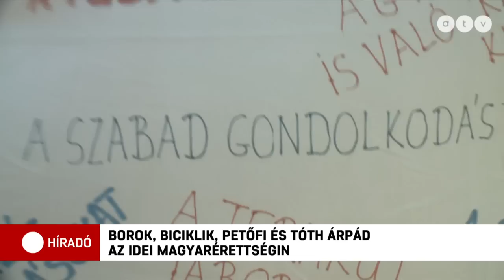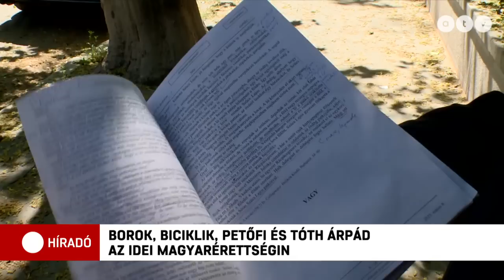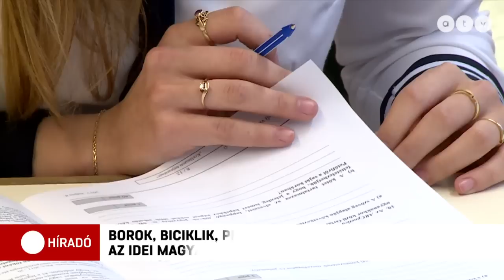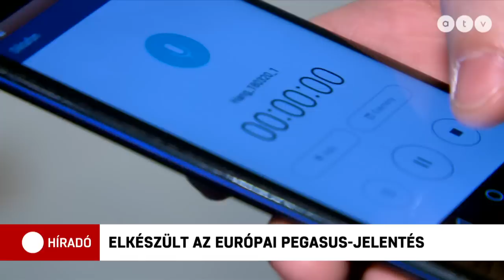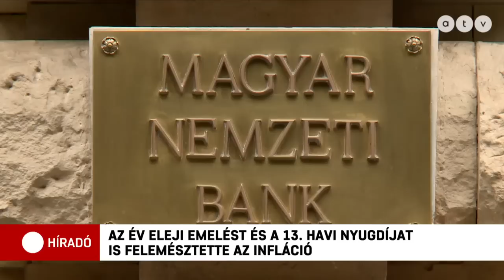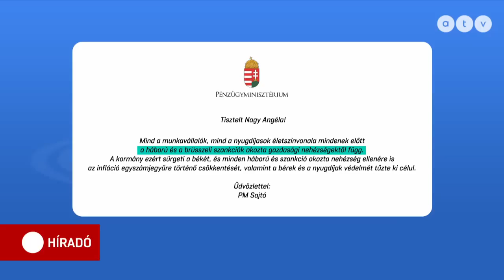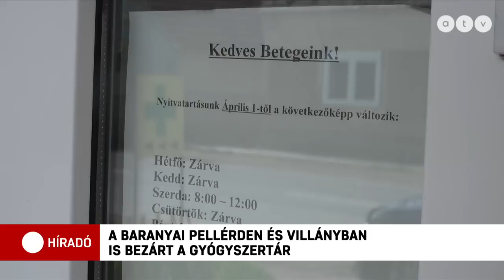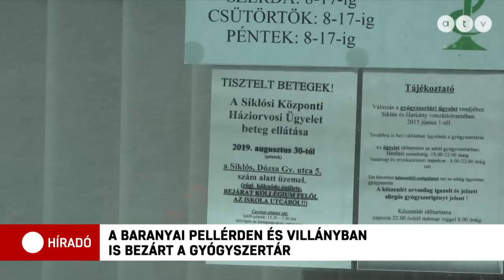Híradó - 2023.05.09. (teljes adás)